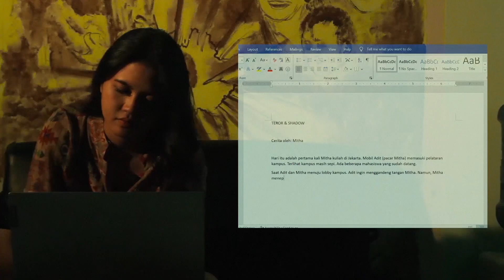TERROR and SHADOW - Indonesian Thriller Short Film (Trailer)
Terror & Shadow
Indonesian Romance Thriller Short Film

Synopsis:
Mitha and her boyfriend (Adit) moved to Jakarta to study at the same campus.
At the campus, Mitha got to know a young man named Rafael.
This made Adit jealous.
Not only that, but Adit also engaged in physical violence and even wanted to kill Mitha.
However, is it a reality or just Mitha's hallucination?

Sinopsis:
Mitha dan kekasihnya (Adit) pindah ke Jakarta untuk kuliah di kampus yang sama.
Di kampus tersebut Mitha berkenalan dengan seorang pemuda Bernama Rafael.
Hal tersebut membuat Adit cemburu.
Tidak hanya itu, Adit melakukan kekerasan fisik bahkan mau membunuh Mitha.
Namun, apakah itu realita atau hanya halusinasi Mitha?

Produksi: Aura Acting Class & Moestions Aura (14 menit)
Tahun: 2023. Genre: Thriller
Produser: Rama DeRanau
Sutradara: Rama DeRanau
Pemain: Rafael Armando, Mutiara Paramitha, Velove Sorongan, Aditya Pratama